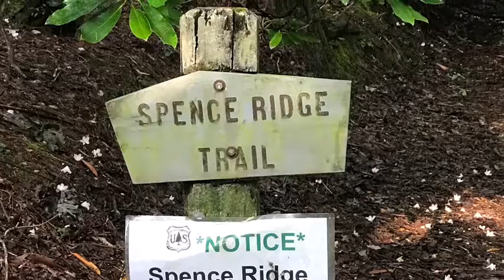Table Rock & the Chimneys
Via Spence Ridge, Linville Gorge, NC